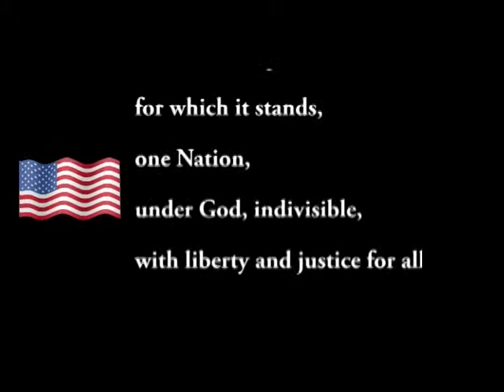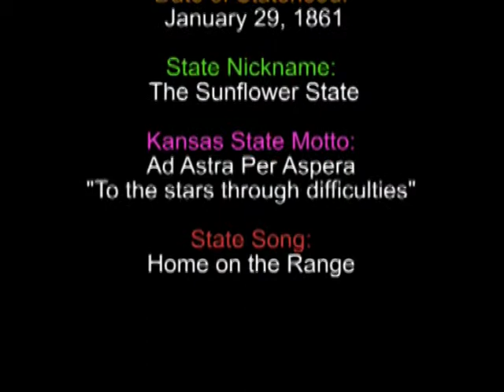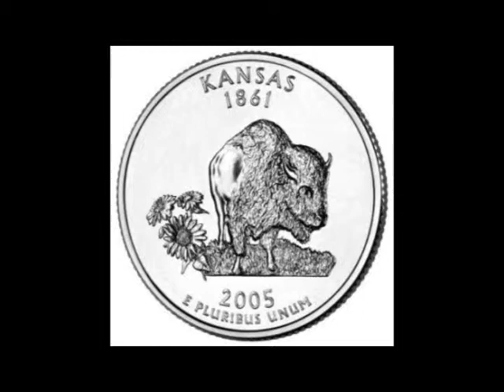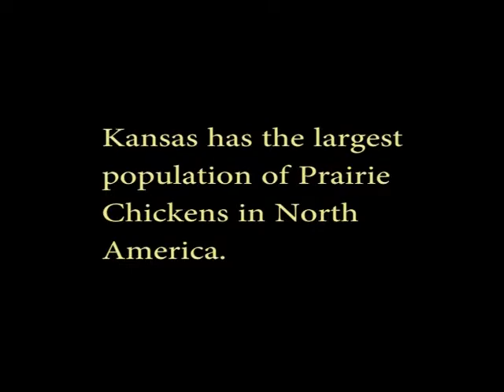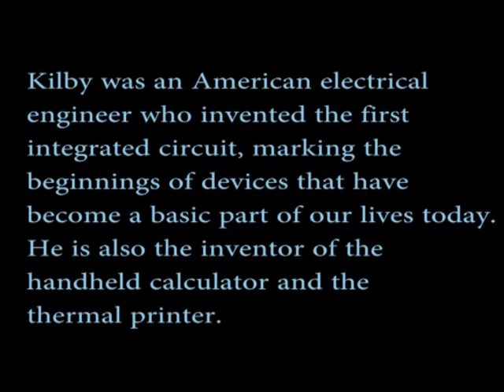Great Bend Middle School Panther Talk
Kansas Day (1-29-14)